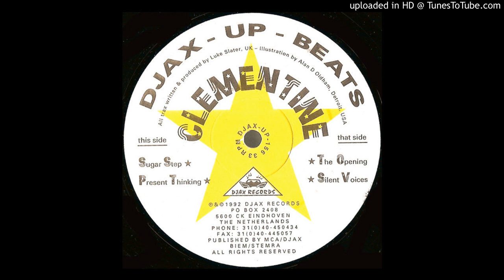Clementine - Present Thinking [DJAX-UP-156]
Sign-up for the audiophile quality digitization of wanted records through crowdfunding

Dear producer/owner, the only purpose of this channel is to give you/artists the recognition they deserve.

So if you still don't want your music to be online, please contact me first - and i'll remove what you asked for -  and please DON'T remove it by your own, it could cause my channel to be closed.

Thanks!